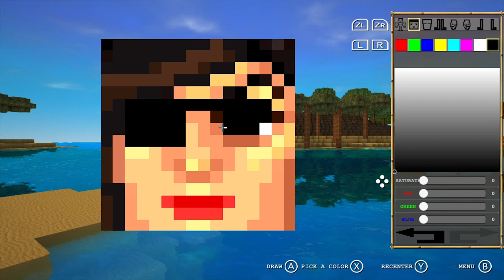Cube Life: Island Survival - official - Creative Mode [ Nintendo Switch ]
Explore, build, and craft in a block-building, survival gme with Super-Duper realistic graphic.

In Creative Mode, the game will allow players to build constructions in 3D generated game worlds. There is no limit to your imagination.

Features:
Block building open-world
Super-Duper Realistic Graphics
Creative Mode
Survival Mode
Skin Editor
Day/Night cycles
Tons of items and tools to discover
Crafting
Ragdoll physics
Weather changes
Tameable Pets
Many Dangers and Bosses
Stealth Attacks and Traps

Special thanks goes to Orbulon @PixelOrbi @PatMiner2b and John C.